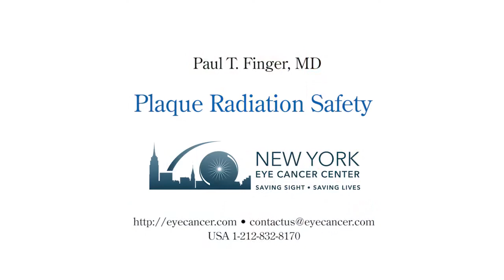Eye Plaque Radiation Therapy Patient Instructions by Dr. Robert Stewart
Radiation eye plaques are used to treat intraocular cancer. This video explains the preferred practice patterns of Paul T. Finger MD and Robert Stewart at The New York Eye Cancer Center, located in New York City.